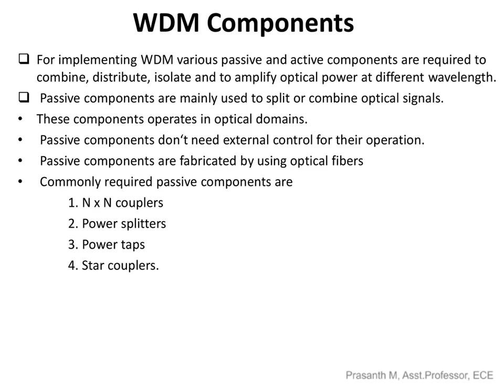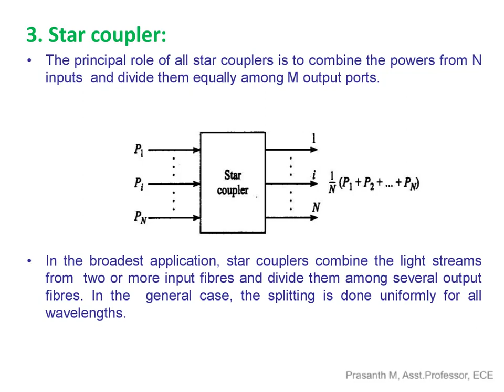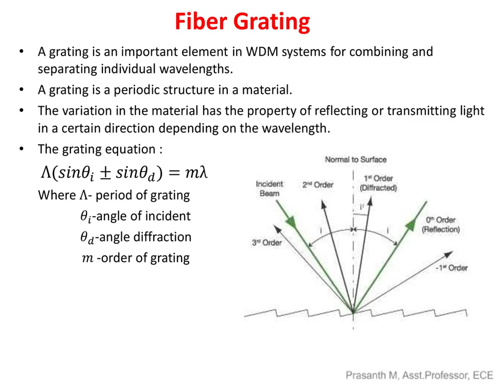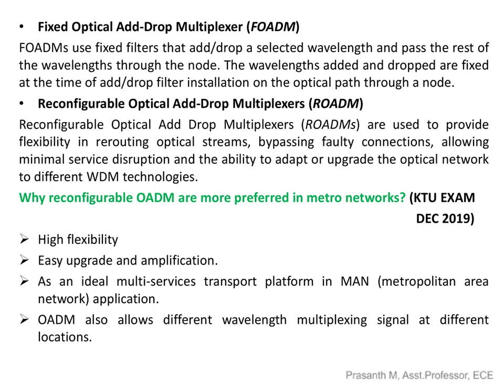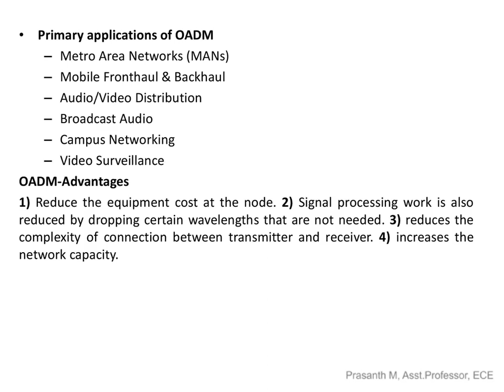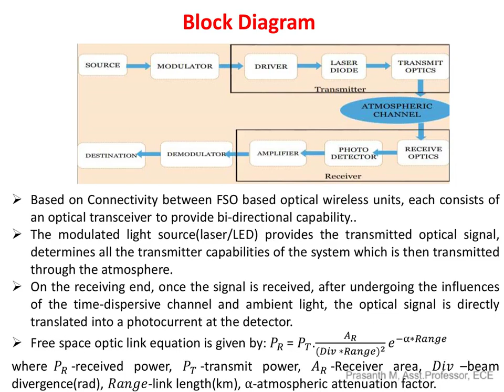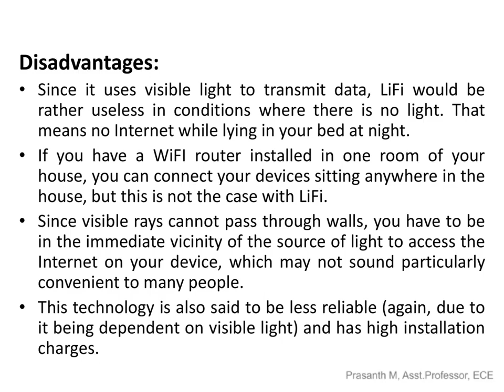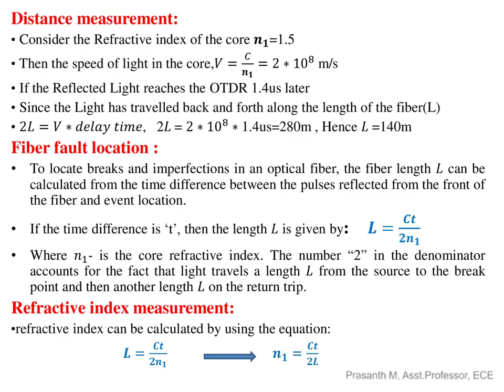KTU- EC405 OPTICAL COMMUNICATION -MODULE 6 NOTES